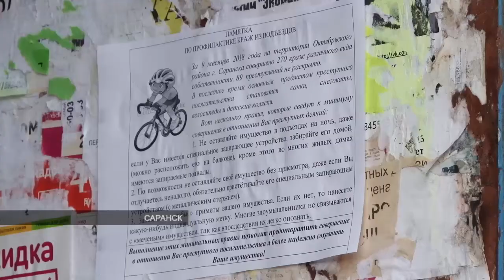Как сохранить свое имущество